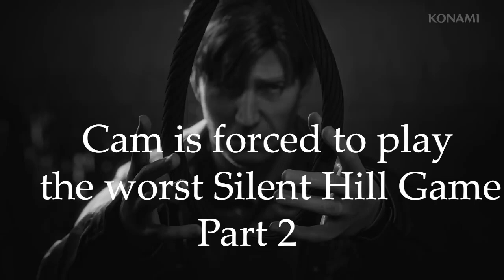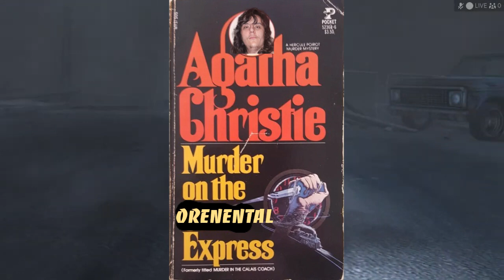Stooges Pay-Silent Hill Homecoming Highlights Part 2